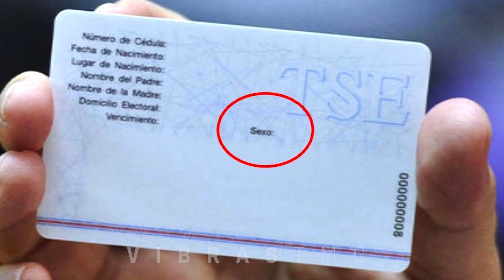Yaco - El Año Viejo 2019 (Explícito)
Canción:

• Producida por Vibras The Music Company
• Letra por Yaco

• Producido por Vibras The Music Company
• Fotografía, edición y post producción por Bryan Monterrosa

Letra:

Me dejó otro año viejo que sea tan güevón
Demasiada información para una sola canción
Pero, bueno, complaciendo a todos con su petición
Aquí está de nuevo Yaco siguiendo la tradición

Y así, para empezar con los tacos de frente
Me dejó en primer lugar un nuevo presidente
Que yo no sé lo que será lo que ustedes opinan
Pero yo creo que nos va a clavar y sin vaselina

Por un lado el gobierno, por otro los sindicatos
La gente agarrándose como perros y gatos
y con Balerom ni se vaya a meter, mejor
Porque te agarra y te deja como un colador

Me dejó un concierto con Bad Bunny
Y a Jeaustin Campos caga'o con los audios de Erick Lonnis
A la antorcha de la independencia que a partir de ahora
Oficialmente se llama la "Antorcha voladora"

Me dejó una campaña presidencial que se basó
En que si los gays se casan o no
Con todo lo que hoy en día en CR pasa
Y la gente preocupándose que si los gays se casan

Y ojo, que si esto sigue así señores
Fabricio va a ganar las próximas elecciones
No se quejen después si su mujer Laura Moscoa
Nos pone hablar en ramaché kataramasoa

A don Fernando Cruz y su sueldo de miseria
6 millones por mes y dice que es de clase media
Albino Vargas de necio con los bloqueos
Y a un ministro de educación ateo

Me dejó a miss Mongolia y a miss España
Que no sé a ustedes, hmmm, pero a mí no me engañan
La asamblea legislativa llena de pastores
La cédula sin sexo y el tico 5 millones

Me dejó a Jonathan Mauri el ganador
De 240 millones del premio Claudia Poll
Y no por ser buen nadador ni un gran deportista
Nada como tener una hermanita ministra

Me dejó sin Stan Lee, sin Aretha franklin
Sin Dolores O'Riordan, sin Stephen Hawking
A Donald Trump agarradito de la mano
Con Kim Chun, chun... Bueno, como se llame ese coreano

Me dejó a Africa, digo, Francia campeón mundial
A todo el mundo haciendo el reto de Neymar
Y a la Sele en Rusia con el machillo (Ni me recuerde, güevón)
Qué manera de pelarnos el culillo

Tranquilos, que ya vendrán tiempos mejores
Que el año viejo se lleve todos los rencores
Así que esta noche, a celebrar como se debe
Salud y feliz 2019

A Oscar López en Dancing With The Stars, oiga usted
Lo malo es que dicen que bailando no la ve
a Charlie Rock con Roger Waters sacando pecho
We don't need no education
A Victor Carvajal tirándole a doña Pilar
Eso como un echarle un chihuahua a un pastor alemán
A UBER y los taxistas de nuevo agarra'os
y Augusto con el carro despicha'o